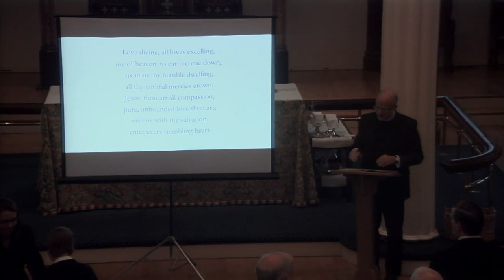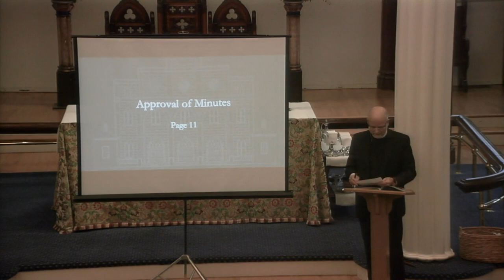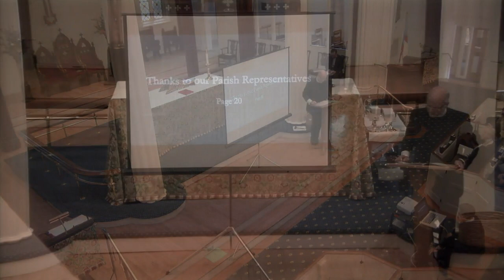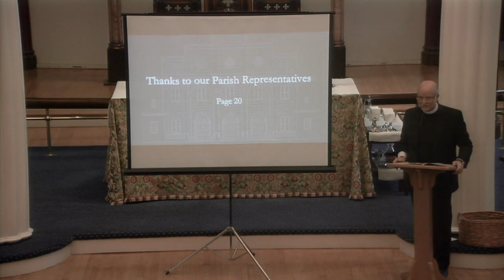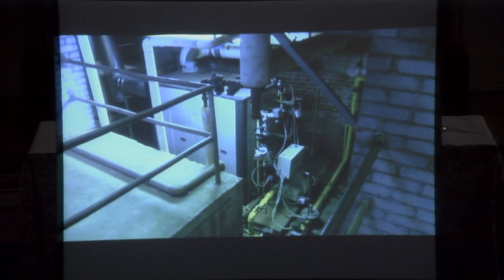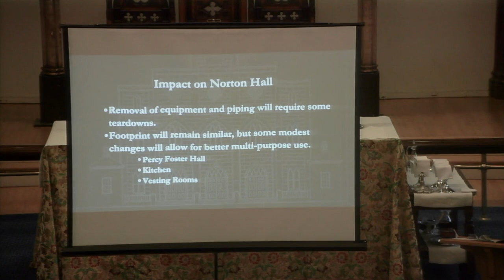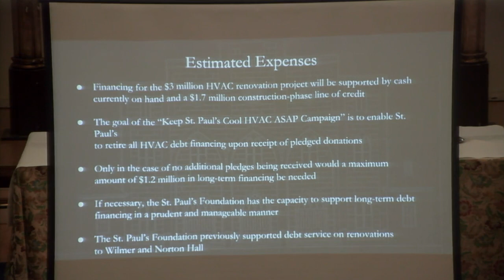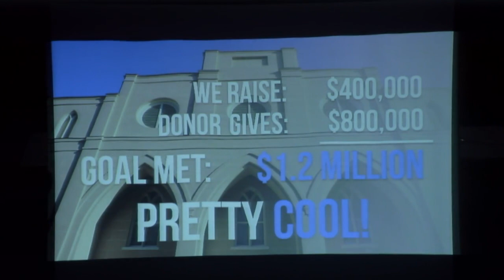St. Paul's 2019 Annual Parish Meeting